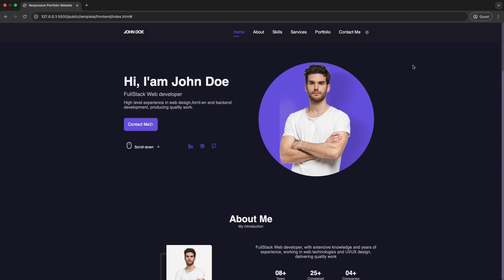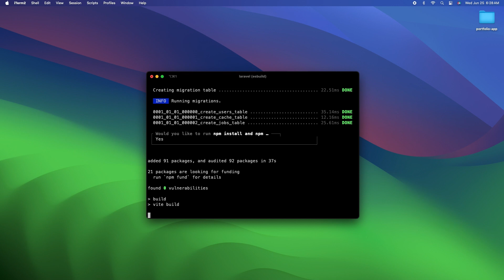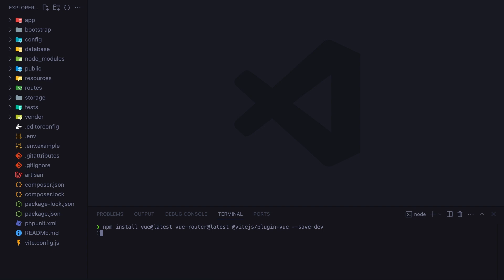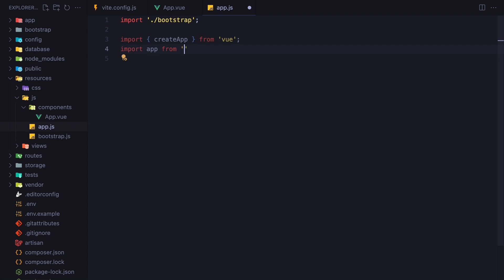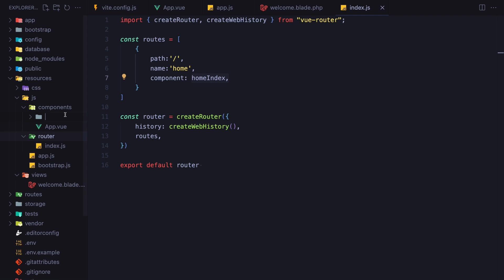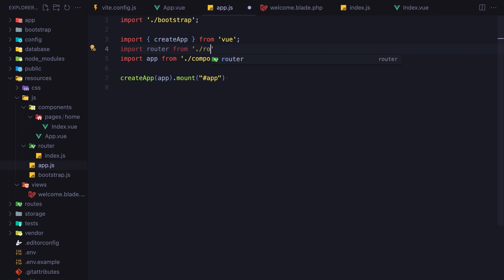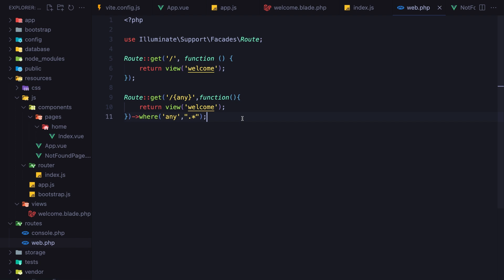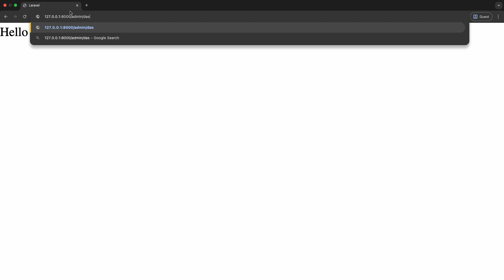Building a Laravel Vue.js Portfolio App (Step by Step): Install and Setup Project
Today we are installing and setup project  in this series called “Build a Portfolio Website with Laravel 12 and Vuejs 3 (and Get Hired!)” where we are mostly going to show you how we develop personal portfolio website based on Laravel from scratch

In this very part 01 of “Build a Portfolio Website with Laravel 12 and Vuejs 3 (and Get Hired!)”, we are going to Create Project in this project.